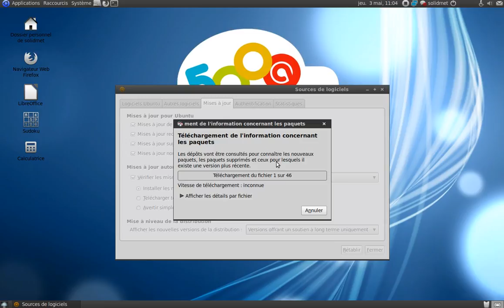Mise a jour automatique solidrnet